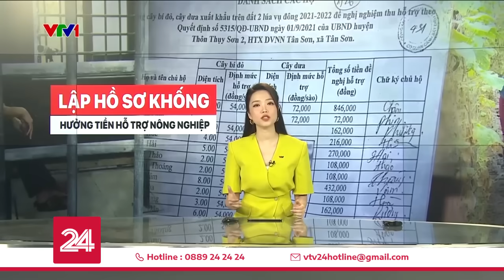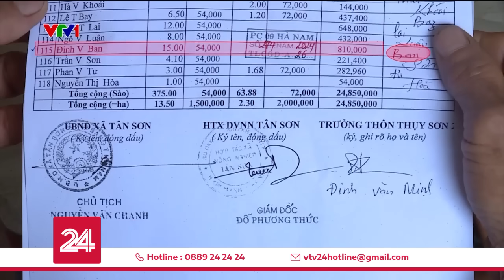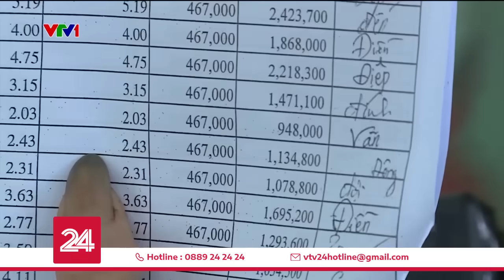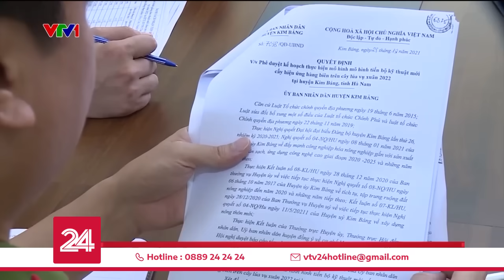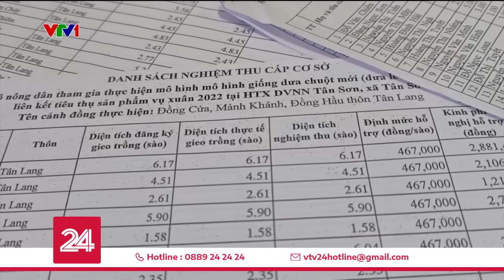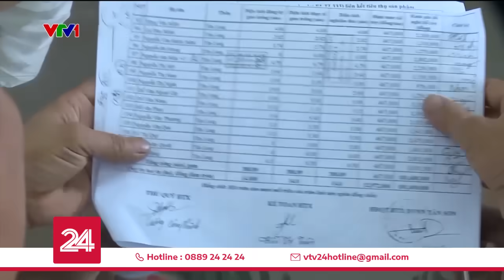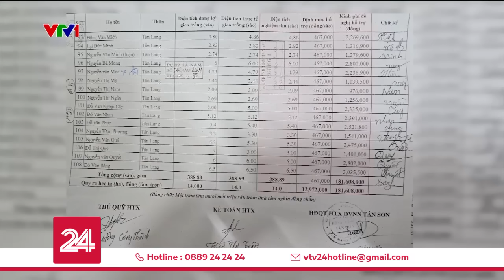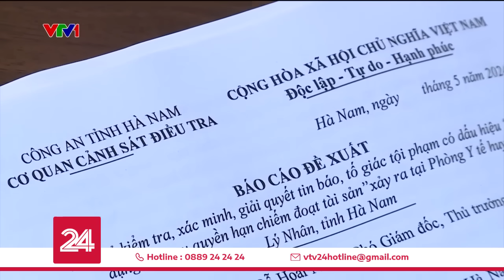Tiêu điểm: Lập khống hồ sơ, hưởng tiền hỗ trợ nông nghiệp | VTV24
Những người đã khuất lại bất ngờ "sống lại" và có tên trong danh sách hưởng tiền hỗ trợ nông nghiệp bằng những cách hợp thức hóa hồ sơ khống vô cùng tinh vi.